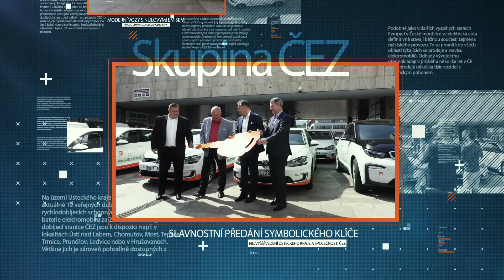Elektromobily od ČEZu využívají v sociálních službách už dva měsíce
Přesně dva měsíce už dělá radost klientům i zaměstnancům sociálních zařízení v našem kraji hned 19 elektromobilů od společnosti ČEZ. Pojďme si ještě jednou ukázat, jak skvělé pomocníky vlastně příspěvkové organizace získaly.